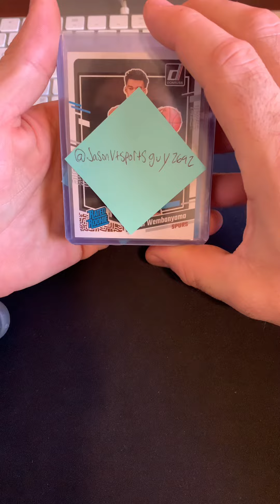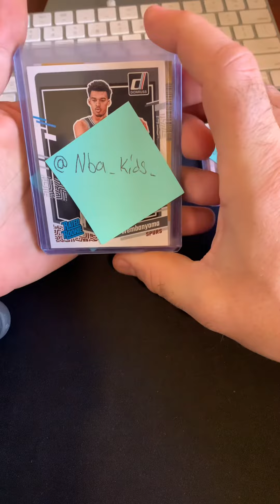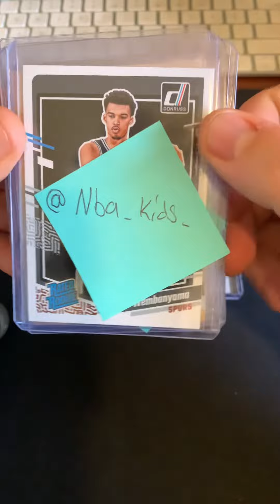Giveaway Day! 5 lucky winners have been selected!